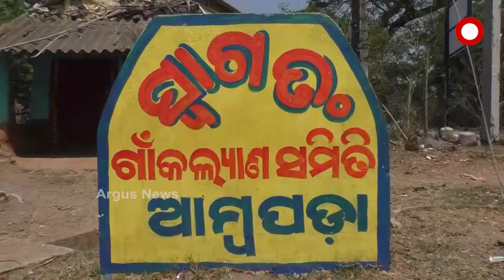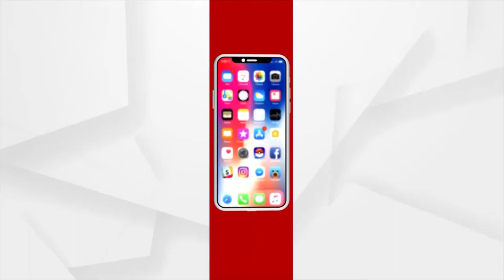ଖୋର୍ଦ୍ଧା ଜିଲ୍ଲା ଚିଲିକା ବ୍ଲକ ଆମ୍ବପଡା ଗାଁରେ ଉତ୍କଟ ଜଳ ସମସ୍ୟା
ପ୍ରତି ଗାଁକୁ ପାନୀୟ ଜଳ ଯୋଗାଣ ପାଇଁ ବସୁଧା ଯୋଜନାରେ ହେଉଛି କାର୍ଯ୍ୟ । ହେଲେ ଖୋର୍ଦ୍ଧା ଜିଲ୍ଲା ଚିଲିକା ବ୍ଲକ ଆମ୍ବପଡା ଗାଁରେ ପାନୀୟ ଜଳ ପାଇବାରୁ ବଞ୍ଚିତ ଲୋକେ । ଜଳ ସଙ୍କଟ ଉତ୍କଟ ହେବାରୁ ବାଧ୍ୟ ହୋଇ ପୋଖରୀର ଦୂଷିତ ଜଳ ପିଉଛନ୍ତି ଗ୍ରାମବାସୀ । ସରପଞ୍ଚଙ୍କ ଠାରୁ ଆରମ୍ଭ କରି ବିଡିଓଙ୍କ ପର୍ଯ୍ୟନ୍ତ ଗୁହାରି କଲେ କେହି କର୍ଣ୍ଣପାତ କରୁ ନାହାନ୍ତି ।